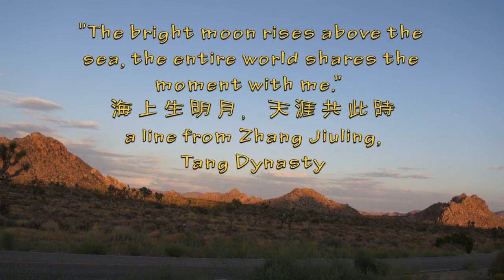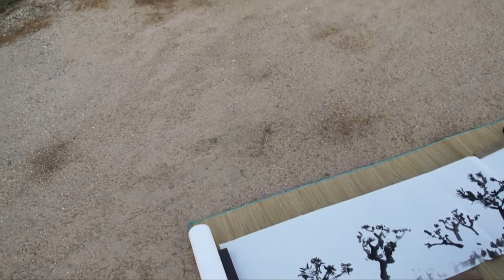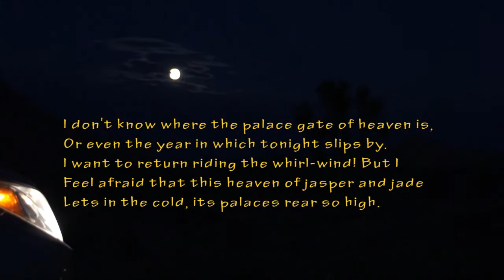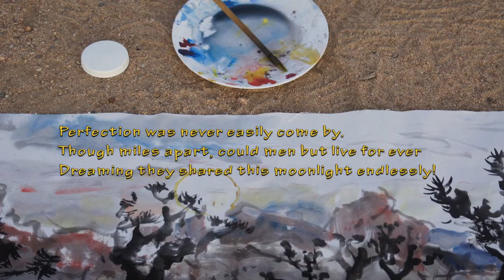Painting the rising full moon at Joshua Tree National Park with Henry Li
Hi Everyone on Youtube! Long time no seeing!
I was very busy teaching a online video course on Chinese brush painting and a good news for those who had missed my summer ArtfulGathering class: my class has now turned into a year-round class and you can join at any time.
This video was made as part of the new monthly lessons in additional to the 7 core lessons. In September we will learn pouring ink style landscape as you have seen in this video and some other important concepts and techniques in Chinese landscape painting.
In preparing this inspirational video Victoria and I made a plein air painting trip at Joshua Tree National Park. We watched the sunset and moonrise there are I did this painting on location --I will inscribe it with a line from Zhang Jiuling of the Tang Dynasty: "The bright moon rises above the sea, the entire world shares the moment with me."  ("海上生明月，天涯共此时" (张九龄:望月怀远).
I hope my Youtube friends all over the world a Happy Full Moon Night and pass this message to your missing loved one!

MATERIALS LIST
Cotton Xuan Rice Paper
Chinese Chung Hwaa Ink
Mountain Horse Brush
Hake Brush
Jumbo Goat Hair Brush
Marie's 24 Chinese Painting Colors
Japanese Sumi Painting Cakes

More info about my online class and Chinese art supplies are available

Thanks!
Henry